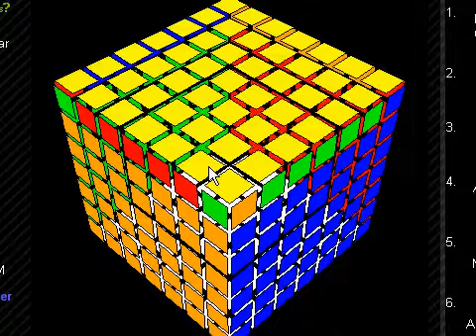2x2 through 7x7 on hi-games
Just a relay. I thought of this method of timing recently - time the entire relay with the 2x2 applet. I scramble everything on video so you can tell I'm not setting anything up to be easier than it should.

I still want a V-cube! Solving these things physically is way more fun, even if it takes a bit longer.